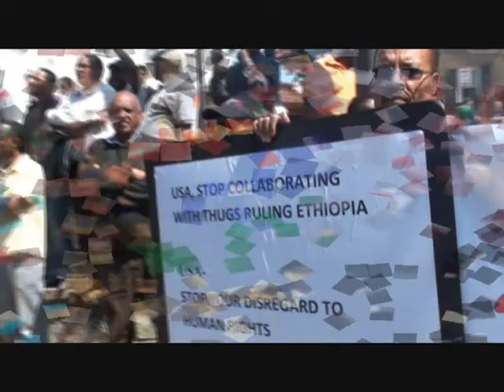Ethiopian protest brutal regime @ G8 summit -Thurmont MD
In 2009 the Ethiopian government passed legislation on the highly controversial Anti Terrorism Proclamation. Human Rights Watch (HRW) that year looked closely at what was then the proposed law and amongst other recommendations, stated:

If implemented this law could provide the Ethiopian government with a potent instrument to crack down on political dissent, including peaceful political demonstrations and public criticisms of government policy and ... it would permit long-term imprisonment and even the death penalty for "crimes" that bear no resemblance, under any credible definition, to terrorism. It would in certain cases deprive defendants of the right to be presumed innocent, and of protections against use of evidence obtained through torture..."